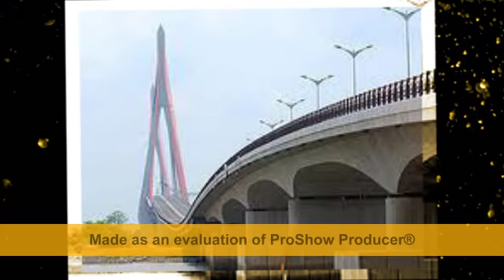EM GÁI MIỀN TÂY - QUỐC ĐẠI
video làm bằng proshow miễn phí nên có dòng chữ màu vàng mọi người thông cảm nha^^thks mọi người đã ủng hộ